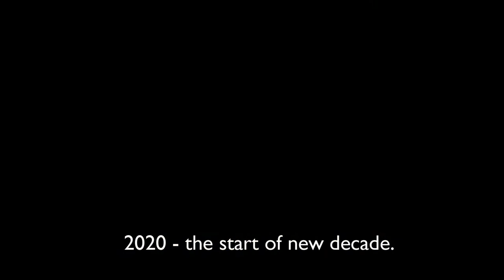promo for YAGEO & KEMET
This was to be introduced in the EDS meeting which was been cancelled this year.
But we will want to celebrating YAGEO and KEMET become a family.
We will start up the new era of passive component.